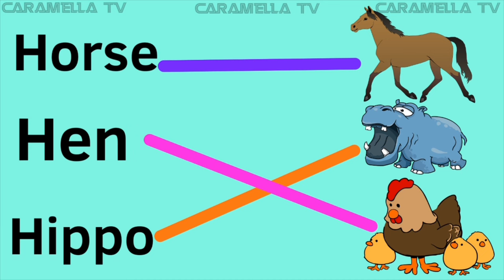Letter H - learn English words start with H + write letter H @caramellatv9149